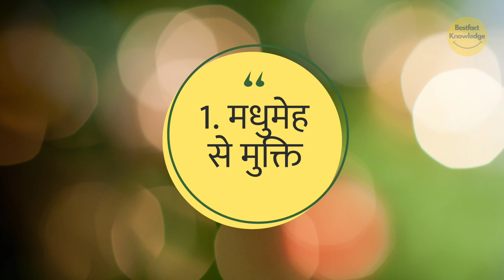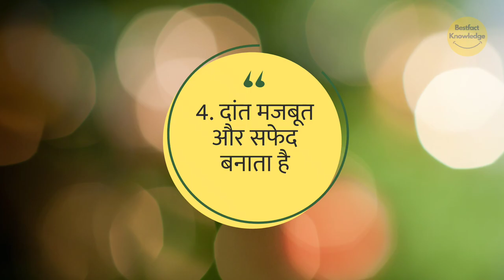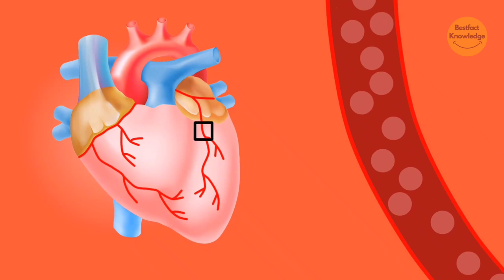सेब खाने के 8 स्वास्थ्य लाभ | 8 Health benefits of eating apples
Health benefits of eating apples,
8 Health benefits of eating apples,

सेब खाने के स्वास्थ्य लाभ,
सेब खाने के 8 स्वास्थ्य लाभ,